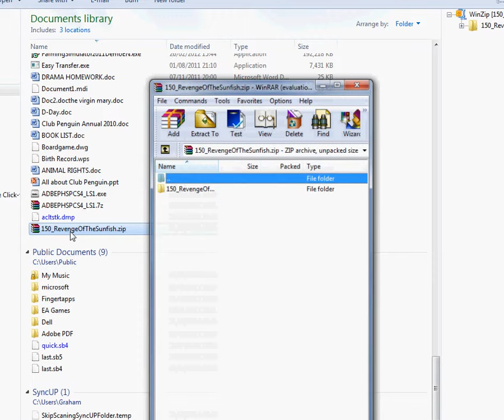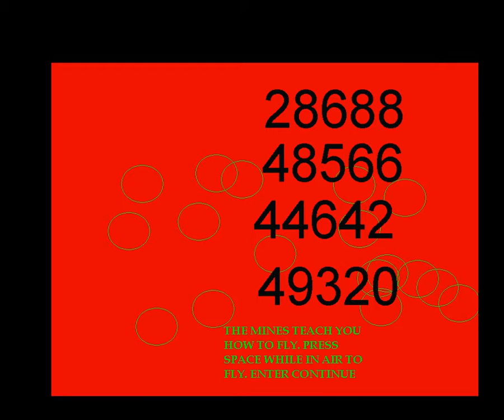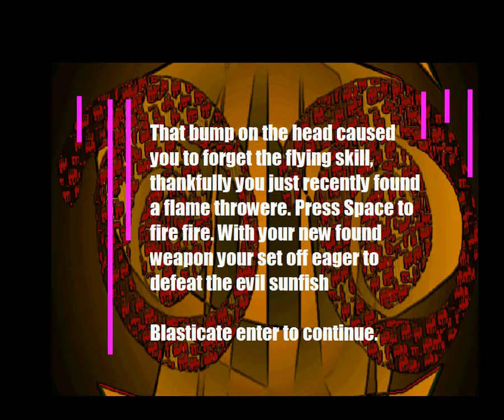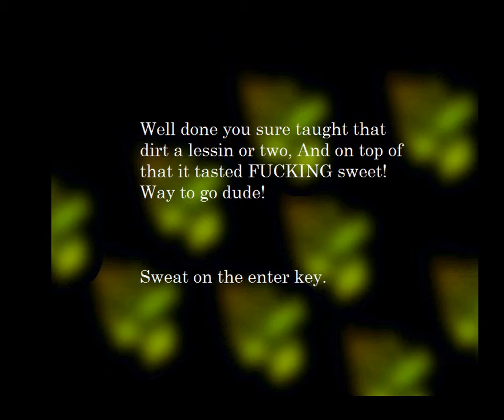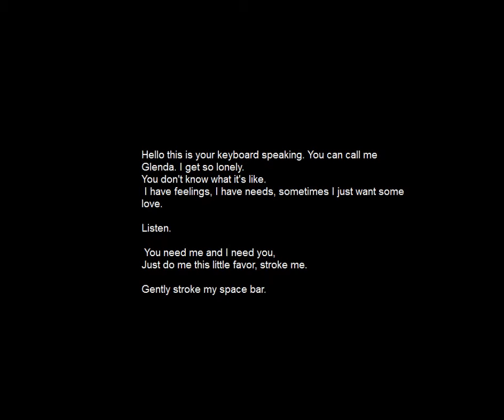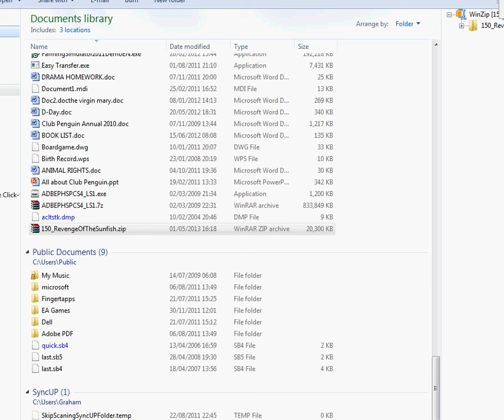Revenge Of The Sunfish (Cruddiest Game Ever?)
I saw Pewdiepie do a video on this and decided to take a look at this game myself. Once installing it and playing it, I found out how bad this was. It was actually so bad I did a video on it just to show how crud it is (Pretty entertaining though!).

So here's the vid that I took. Enjoy!